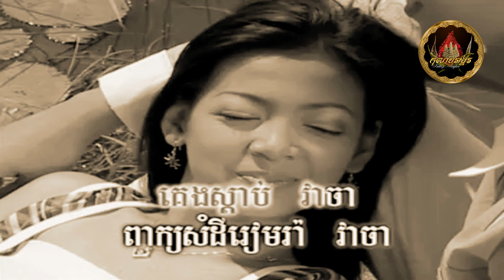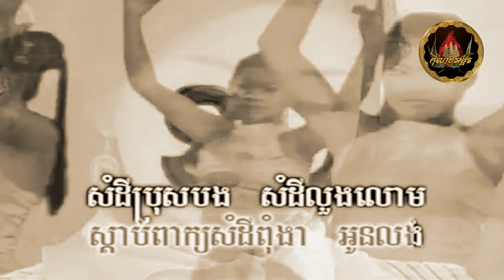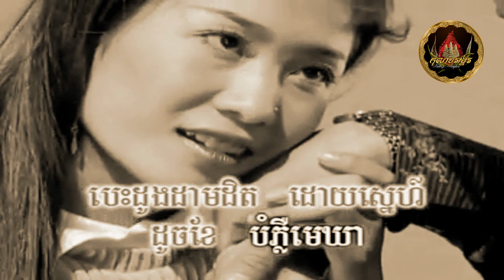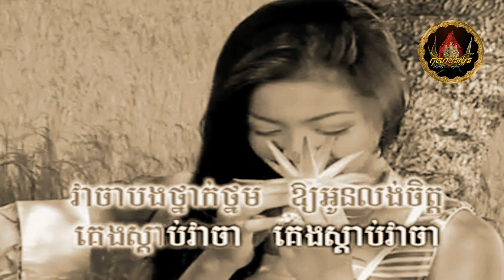❖🎼🕊•*¨☘️🌸🍃 សំដីបង / Somdeiy Bong 🍃🌸☘️¨*•🕊🎼❖ ច្រៀងដោយ៖ ទូច ស៊ុននិច | Touch Sunnix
◦•●◉❖♪ღ♪*•.¸¸¸.•*¨¨*•◉🍀¨🌾🌸☆🌼🍃 🕊✭●•◦
បទ៖ សំដីបង / Somdeiy Bong
ច្រៀងដោយ៖ កញ្ញា ទូច ស៊ុននិច | Touch Sunnix / Touch SreyNich
◦•●◉❖♪ღ♪*•.¸¸¸.•*¨¨*•◉🍀¨🌾🌸☆🌼🍃 🕊✭●•◦

Khmer Oldies, Khmer Classic, Khmer Songs, Cambodian Songs